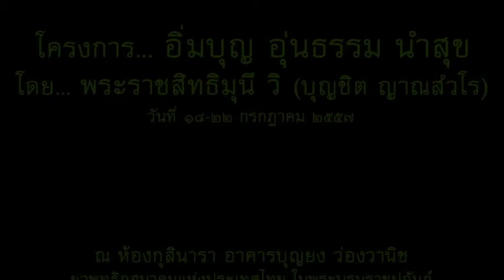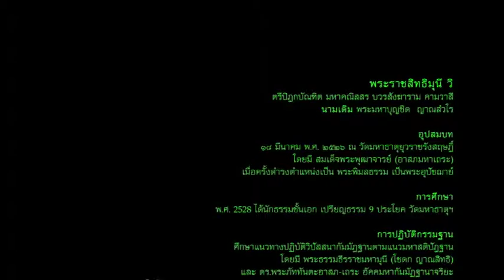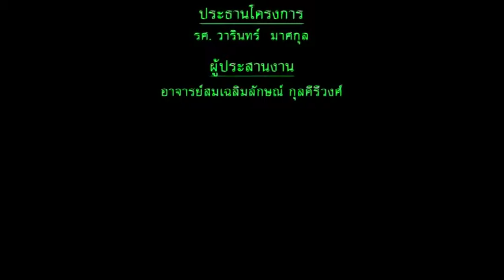พระราชสิทธิมุนี วิ - โอวาทเปิดอบรมวิปัสสนากรรมฐาน (18/7/2557)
โครงการ...อิ่มบุญ อุ่นธรรม นำสุข
วันที่ 18-22 กรกฎาคม พ.ศ.2557
โดย...พระราชสิทธิมุนี วิ (พระมหาบุญชิต ญาณสํวโร ป.ธ.๙, พธ.บ., อ.ม., พธ.ด.) ผู้ช่วยเจ้าอาวาสวัดมหาธาตุยุวราชรังสฤษฎิ์